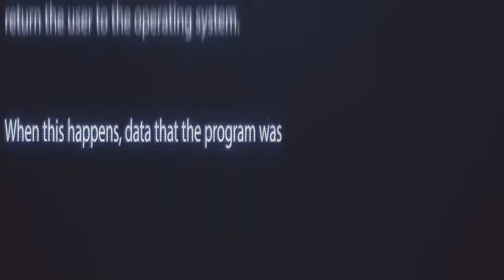MAXIVAN 2018| Look At me_Street Show KIDS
MAXIVAN - один из крупнейших в России контестов современной и уличной хореографии, проводится в г. Иваново.
В 2018 г. MAXIVAN собрал 95 команд, более 1000 участников. Помимо самого Фестиваля и воркшопов были представлены два танцевальных спектакля: "Я вдова. И я вдова" от "10th Avenue" (Ставрополь, хореограф Ирина Кононова) и "Шахматы" от "iD Dance Studio" (Иваново, хореографы Иван и Дарья Кутузовы). А также танцевальная лаборатория от Ирины Кононовой!
★★★ НОМИНАЦИИ ★★★
_STREET SHOW_
Street Show_Baby
Street Show_Kids
Street Show_Teenagers
Street Show_Adults
_СОВРЕМЕННЫЙ ТАНЕЦ_
Дуэты
Группы_до 13 лет
Группы_14+
_BEST SOLO SHOW_
_Экспериментальные батлы KILL THE MUSIC_
 Cameraman: [valentinmarkov| Валентин Марков]